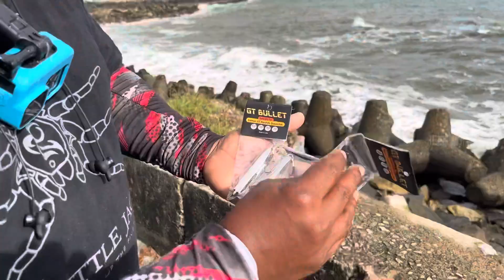വറ്റകളെ വളർത്തുന്ന സ്ഥലം, കേരളത്തിൽ ഏറ്റവും കൂടുതൽ വറ്റ കിട്ടുന്ന സ്ഥലം